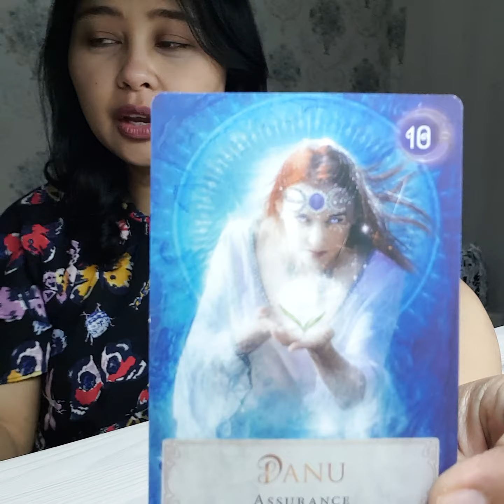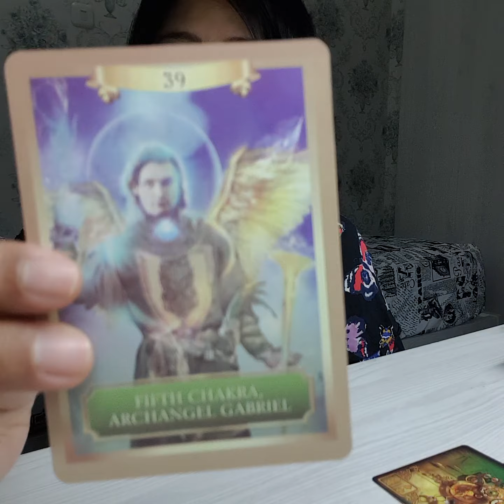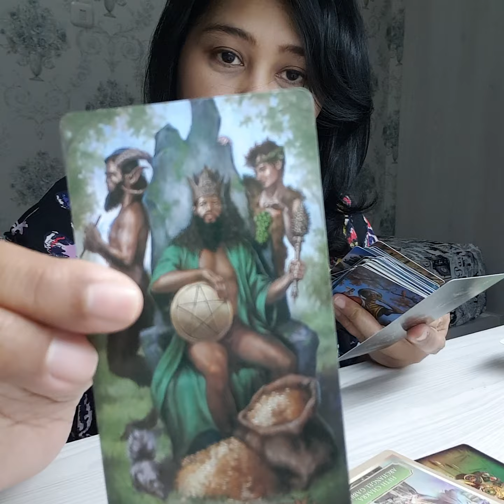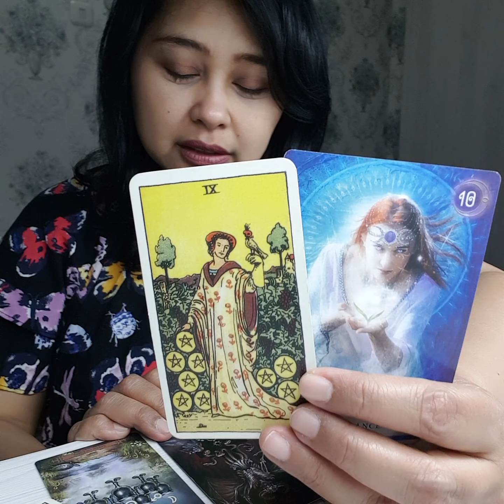Leo tak yakin ini wkt yg tepat. Mrk menunggu. Ada yg sukar dibahas, krn slh satu mrs "dirugikan".